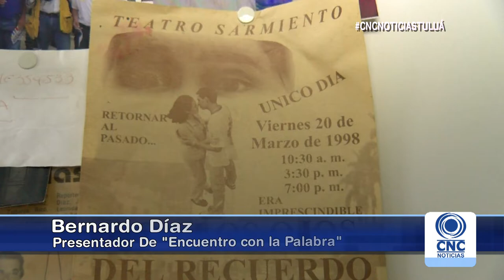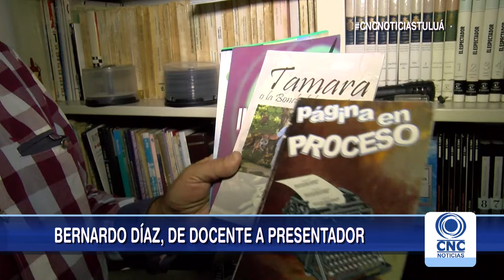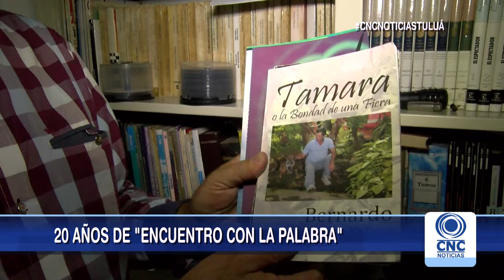Bernardo Díaz, de docente a presentador.